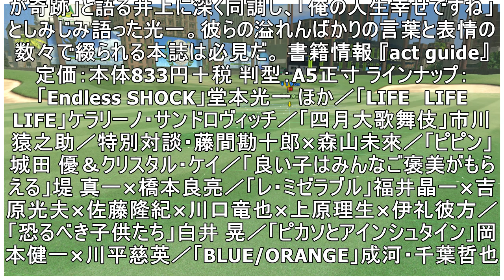堂本光一主演『Endless SHOCK』の表紙が話題！ 舞台総合専門誌『act guide』増刷決定